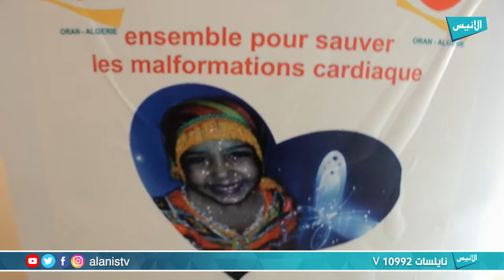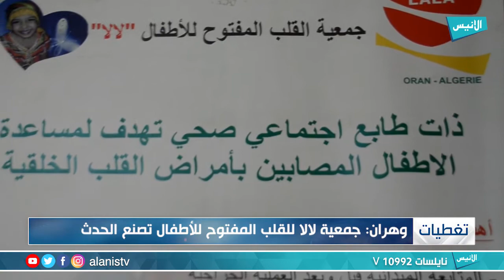وهران : جمعية لالا للقلب المفتوح للأطفال تصنع الحدث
برنامج : تغطيات

5000
فيسبوك :